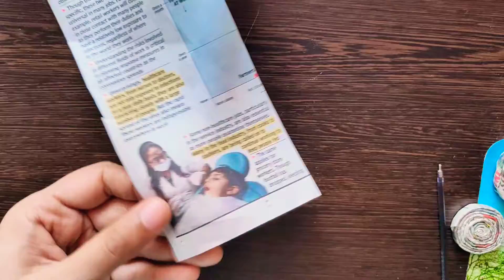How To Make Shiva Lingam Using Newspaper | Shivling From Newspaper